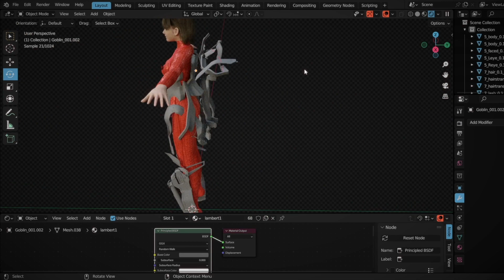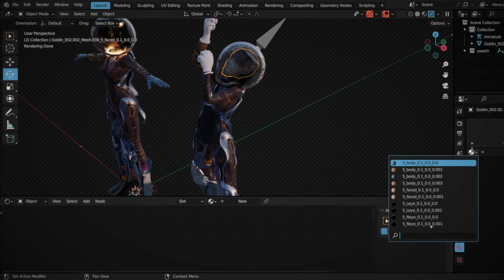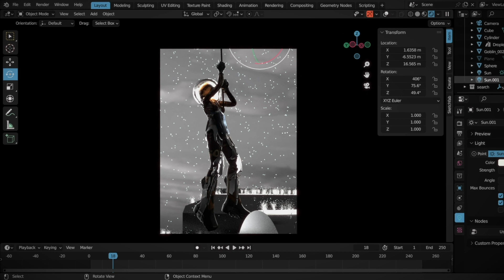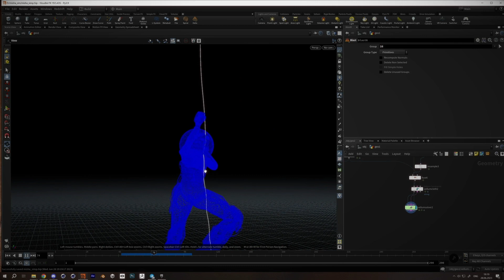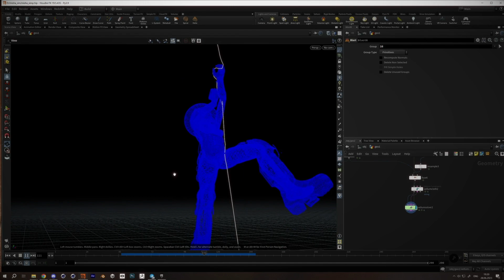II07 speedart [blender houdini ae]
seo: blender b3d blender concept art concept art concept artist tutorial cg environment painting 3d art games industry photobashing timelapse speed painting concept art in blender artstation nft open edition manifold opensea